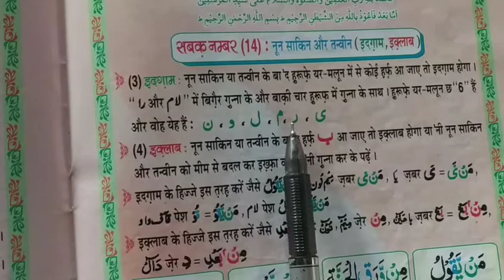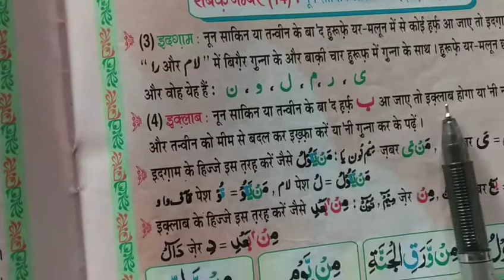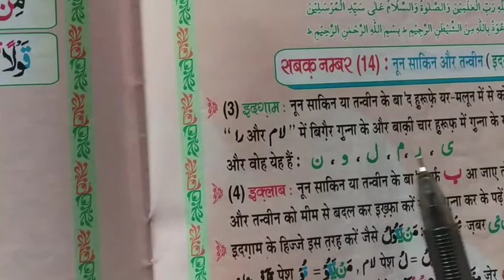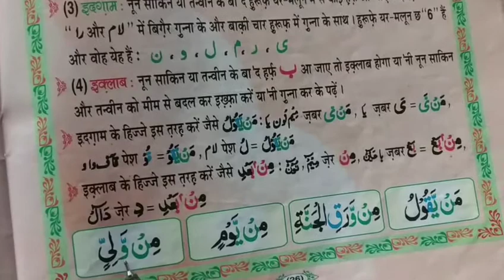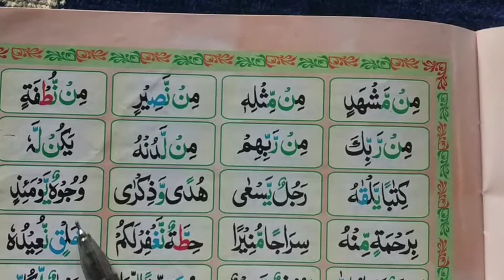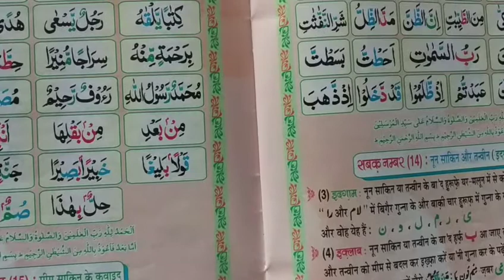Learn to Read the Quran | Part 14 | क़ुरआन पढ़ना सीखें | قرآن پڑھنا سیکھیں | By Ismail Raza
Ismail Raza official